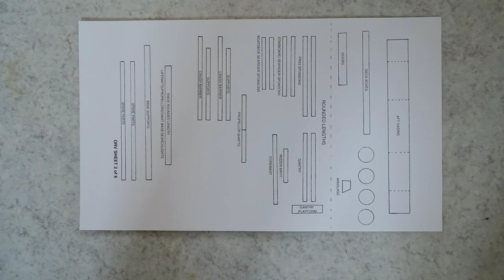Matchstick modelling..Oil rig support ship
Log of 18 week build of a matchstick kit of an oil rig support ship.
A surprise present from my wife who bought it because she thought it would keep me busy during lockdown.